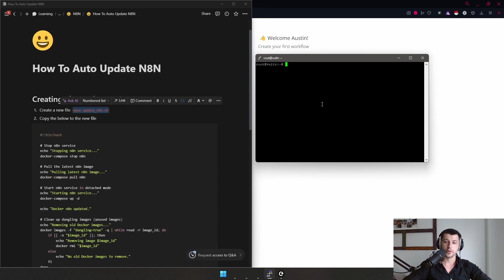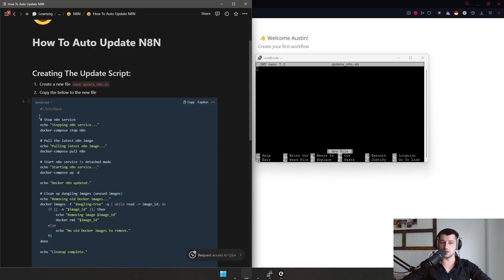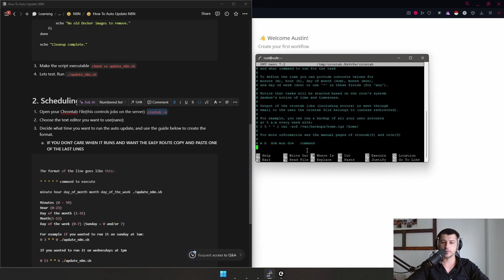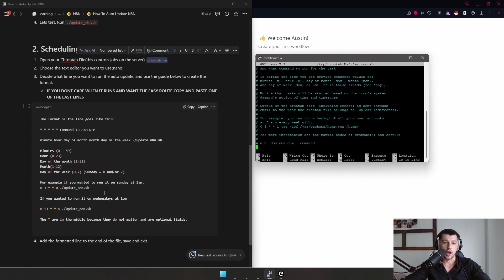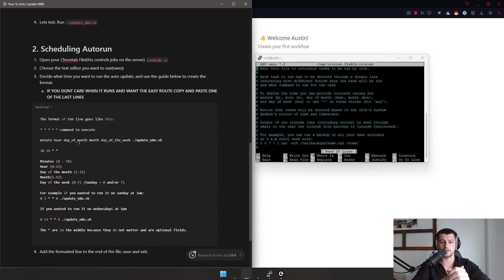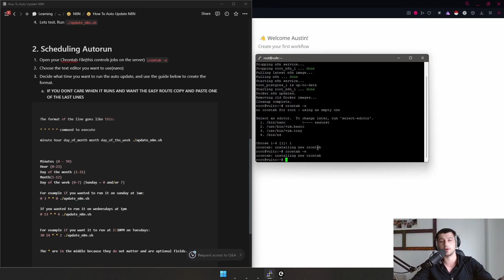How To Auto Update N8N(Self Hosted)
In this tutorial we will set up Auto-Updates for a self hosted n8n server. This will make your life super easy!

Austin @ Horizon Dev